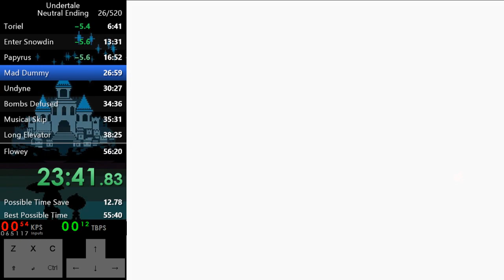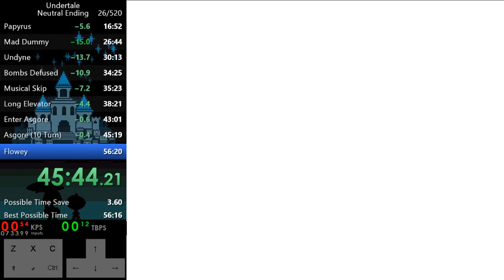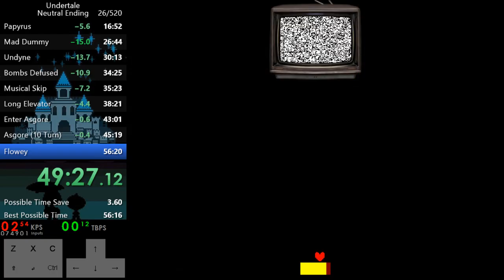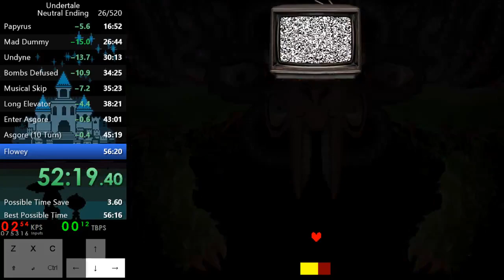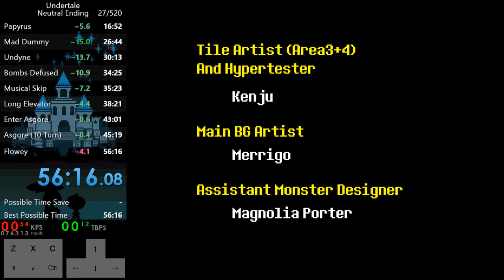Undertale Neutral Ending English (Old WR) 56:16